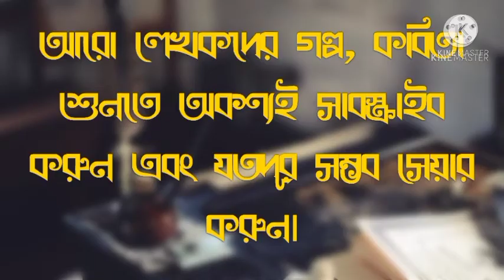পথের পাঁচালী (তৃতীয় পর্ব)। বিভূতিভূষণ বন্দ্যোপাধ্যায়। Pother Pachali। Bibhutibhusan Bandopadhyay।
লেখকদের আড্ডা। পথের পাঁচালী (তৃতীয় পর্ব)। বিভূতিভূষণ বন্দ্যোপাধ্যায়। Lekhokder Adda।Pother Panchali (Third Part)। Bibhutibhusan Bandopadhyay।

নমস্কার বন্ধুরা,

"লেখকদের আড্ডা" চ্যানেলে আপনাদের স্বাগত জানাই। এই চ্যানেলে, আপনারা চেনা পরিচিত লেখকদের জানা অজানা গল্প, উপন্যাস, কবিতা শুনতে পাবেন।

আপনাদের যদি কোনো গল্প, উপন্যাস,কবিতা শুনতে হয়, অবশ্যই কমেন্ট বক্সে জানাবেন এবং আপনাদের নিজের লেখা যদি কোনো গল্প বা কবিতা থাকে, তবে অবশ্যই আমার সঙ্গে শেয়ার করতে পারেন। আমি আপনাদের লেখা অবশ্যই পাঠ করবো।তার জন্য আপনারা আমায় ইন্সটাগ্ৰামে শেয়ার করতে পারেন।

কেমন লাগলো শুনতে, অবশ্যই কমেন্ট করে জানাবেন।

আমাকে আপনারা ইন্সটাগ্রাম, ফেসবুকে ফলো করতে পারেন। সেখানে আমি নিজের আঁকা ছবি পোস্ট করি এবং ইউটিউব ভিডিও-র পোস্টার রিলিজ করি।

উপন্যাস : পথের পাঁচালী (তৃতীয় পর্ব)
লেখক : বিভূতিভূষণ বন্দ্যোপাধ্যায়

উপন্যাস পাঠে : জিৎ মিস্ত্রি
পরিচালনা ও পরিকল্পনা : জিৎ মিস্ত্রি